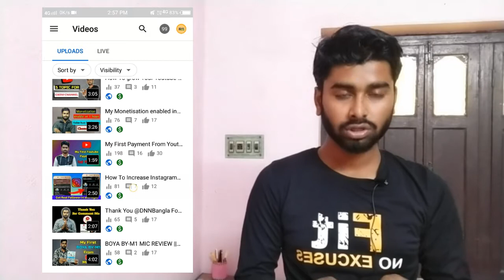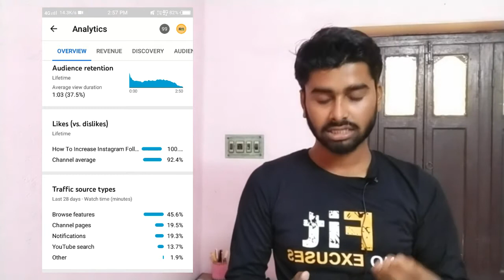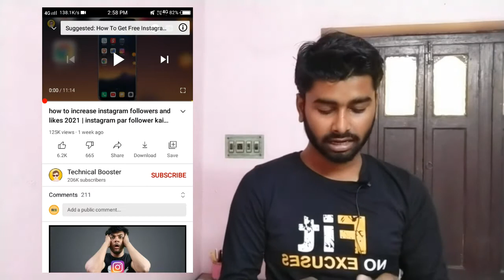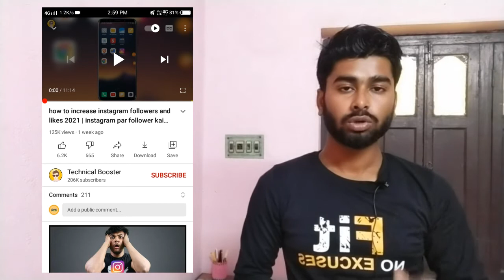YOUTUBE VIDEO SUGGESTED ME KAISE LAYE ! || HOW TO VIRAL VIDEO ON YOUTUBE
fm whatsapp
GB whatsapp
how to find tags on youtube
sk najibul